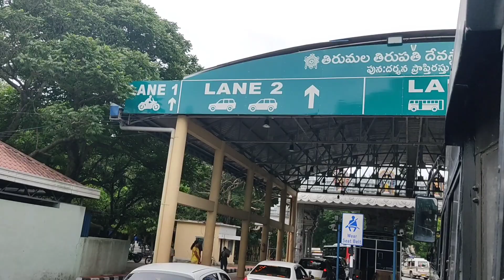Sri Venkateswara Swami Temple || Tirupati balaji Darshan